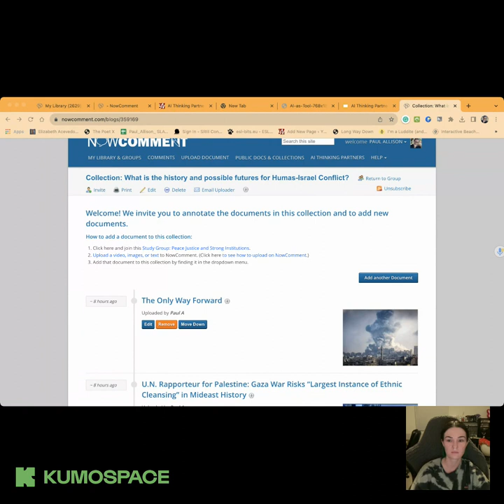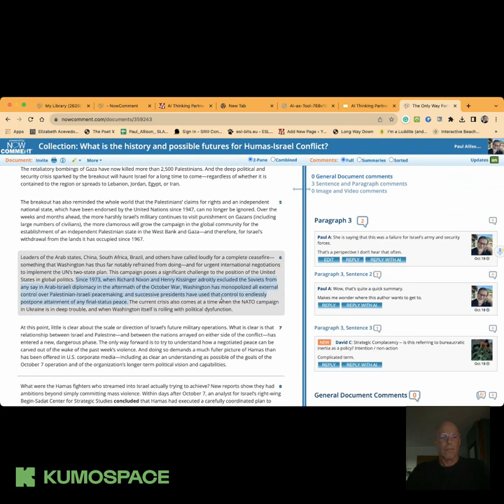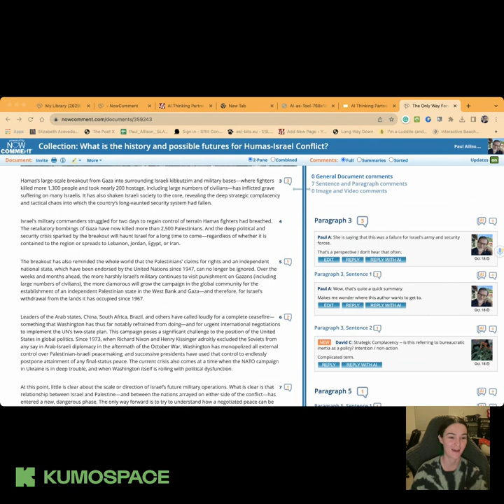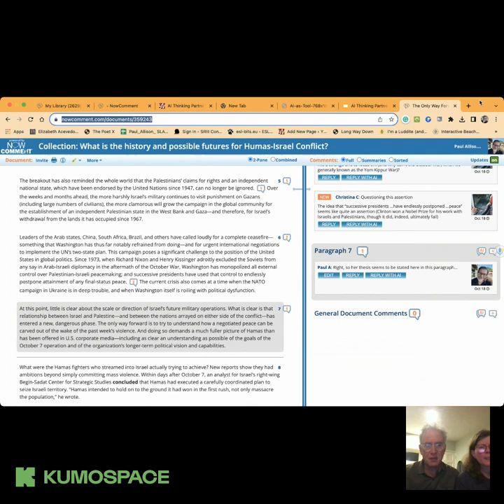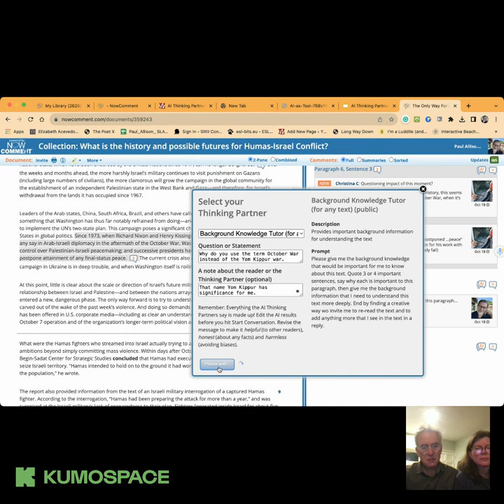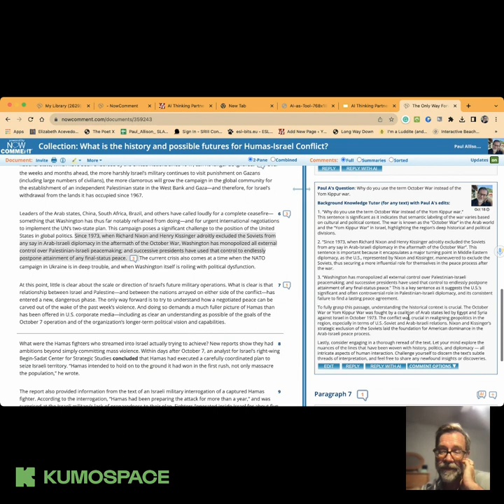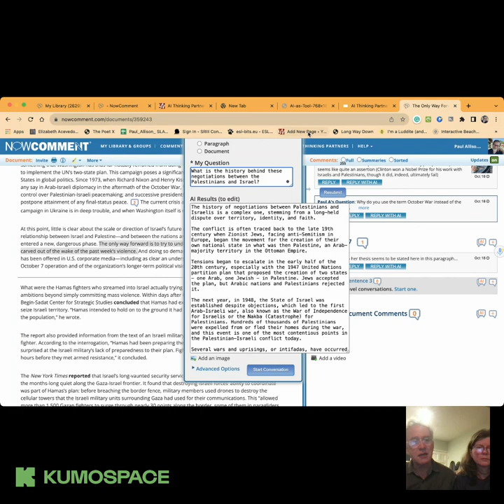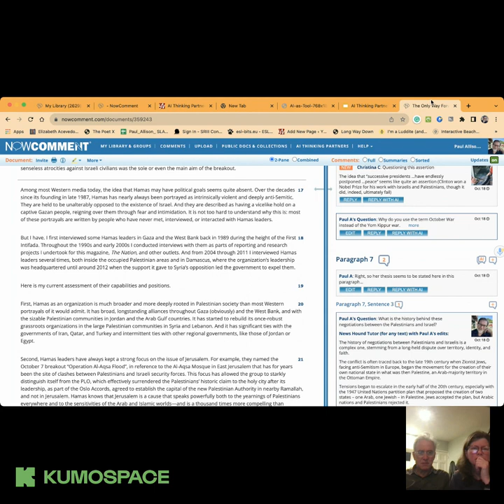TTT 10.18.2023 Can AI Thinking Partners and a Text Set help us understand the Israel-Hamas War?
What would you include in a text set about the Humas-Israel Conflict? We welcome you to a conversation about how to bring this into our classrooms -- with, perhaps, support from AI Thinking Partners on NowComment. We will be meeting tonight, Wednesday, October 18th at 9E/8C/7M/6P at Kumospace.com/youthvoices

We've been testing our motto. Often over the past several months we have said that students can learn with and about AI using AI Thinking Partners on NowComment.

We invite you to come as a reader this week, ready to learn as much a you can about the conflict in Gaza with AI Thinking Partners there to assist our collaborative reading and annotating an evolving text-set of articles that you can contribute to.

Come put to the test whether or not AI can support you as a reader.

Your seat is reserved on Wednesday evening, October 18th at 9E/8C/7M/6P at Kumospace.com/youthvoices